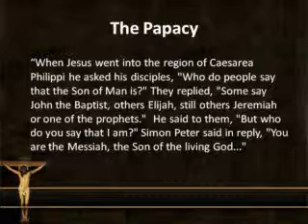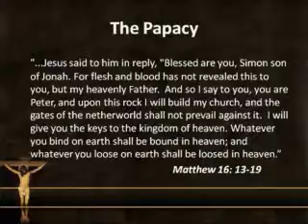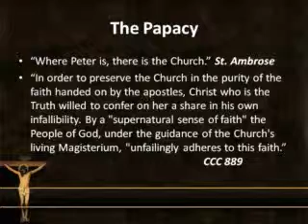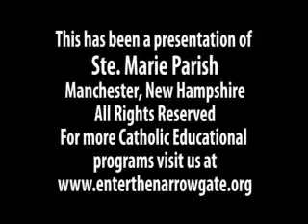Ste Marie Parish presents - What We Believe - The Papacy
What We Believe is a series of presentations on the basic truths of the Catholic faith.